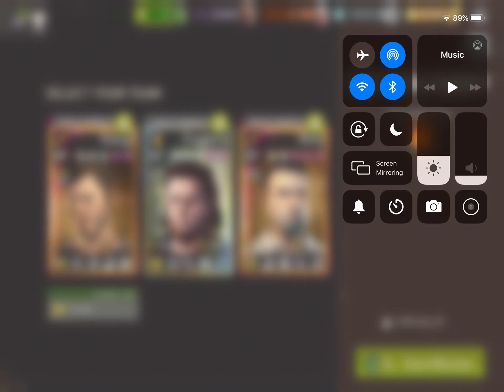Dim Forest - 36.2 Getting Burnt - Melee